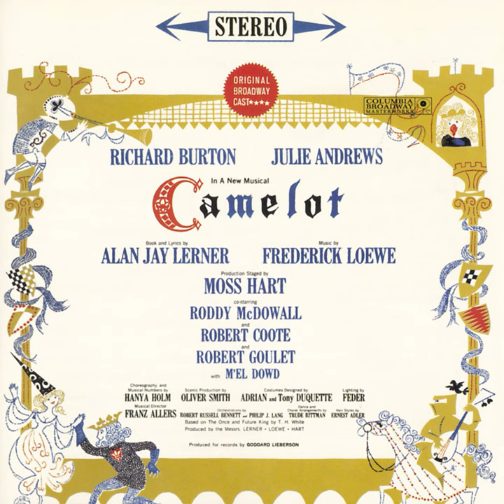Camelot: How to Handle a Woman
Camelot: How to Handle a Woman · Richard Burton · Original Broadway Cast of Camelot

Camelot (Original Broadway Cast Recording)

Associated  Performer: Camelot Orchestra
Conductor: Franz Allers
Composer: Frederick Loewe
Lyricist: Alan Jay Lerner
Producer: Goddard Lieberson
Orchestrator: Robert Russell Bennett
Orchestrator: Philip J. Lang